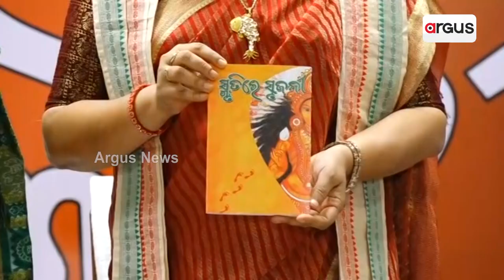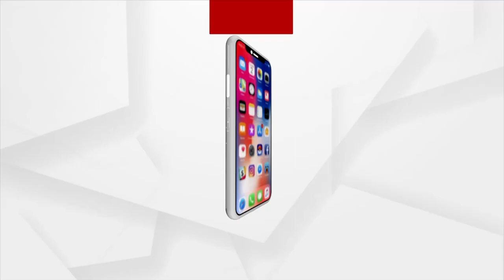୫ ବର୍ଷରେ ପାଦ ଥାପିଲା ମହିଳା ଓ ଶିଶୁ ପ୍ରତିଭା ସମ୍ମାନ ଉତ୍ସବ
୫ ବର୍ଷରେ ପାଦ ଥାପିଲା ମହିଳା ଓ ଶିଶୁ ପ୍ରତିଭା ସମ୍ମାନ ଉତ୍ସବ । ଶିଶୁ ପ୍ରତିଭାକୁ ଆଗକୁ ନେବାରେ ଏହି କାର୍ଯ୍ୟକ୍ର ସହାୟକ ହେଉଛି ।